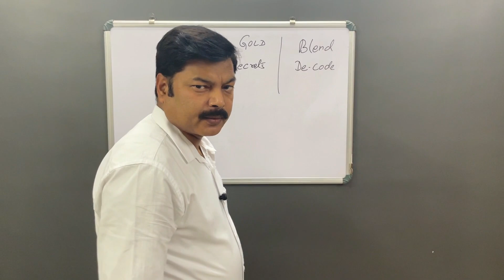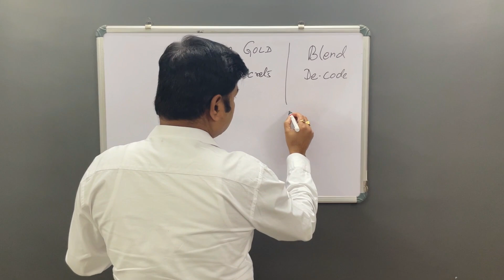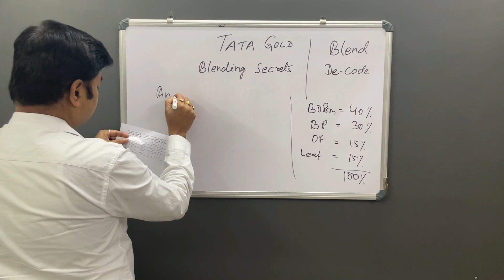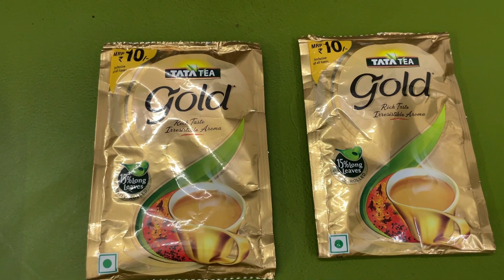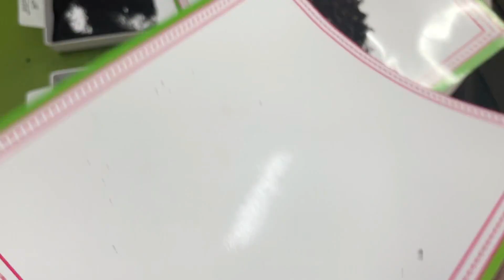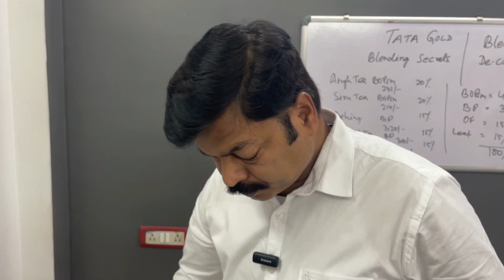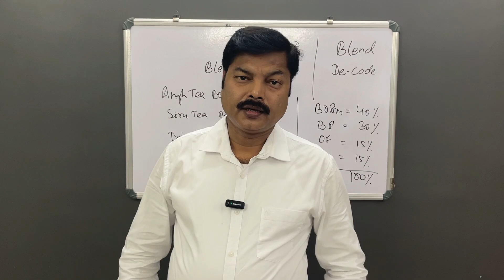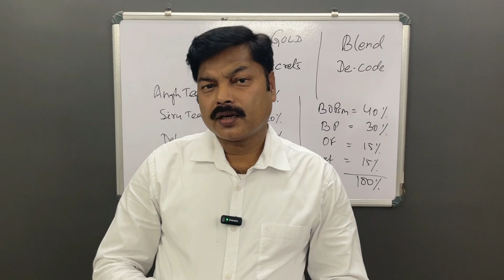Blending Secrets of TATA Tea Gold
Tata Tea Gold Blend is a popular brand of tea in India. It is a blend of Assam tea and Darjeeling tea, both of which are known for their distinct flavors and aroma. Tata Tea Gold Blend is known for its strong and robust flavor, which is favored by many tea drinkers in India. The tea leaves are carefully selected and blended to ensure a consistent taste and quality.

Video Topics:
1. Why Tata Tea Gold is most popular tea?
2. What is the blending secrets of the Tea?
3. Which Tea used for this blend?
4. What is the long leaves story?
5. What will be blending cost?
6. What is the Tea Grades and Blending formula?
7. How can make your own blend?
8. What is taste, liquors and flavor reviews?